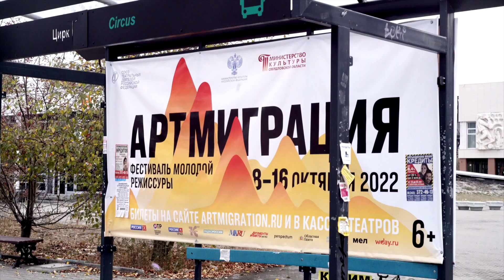Артмиграция Екатеринбург | видео дневник, в.1